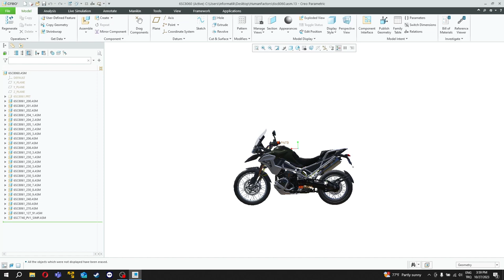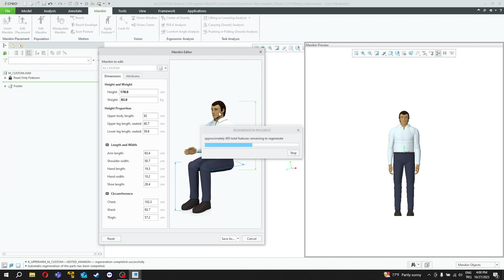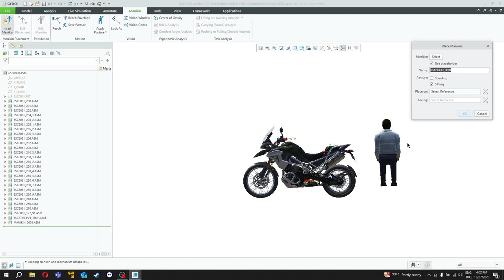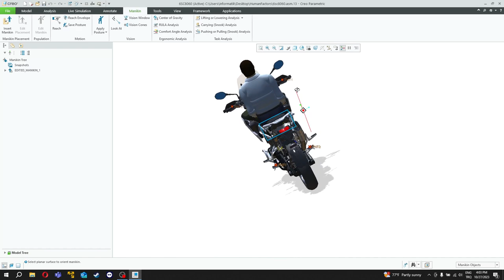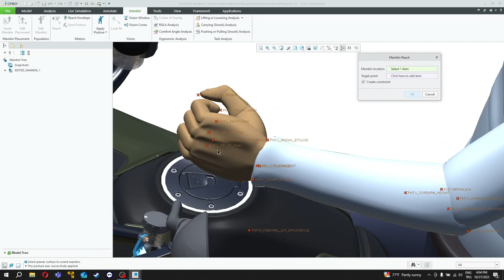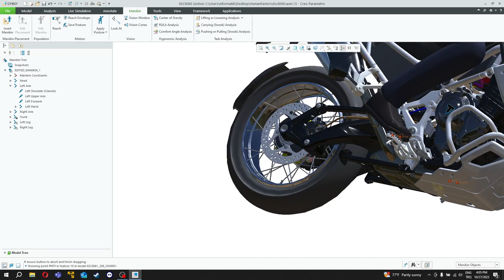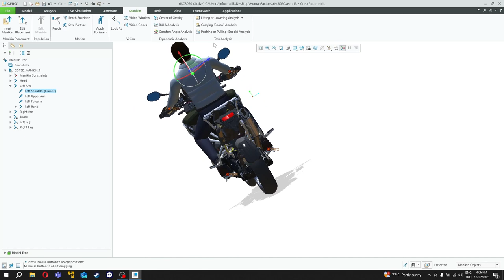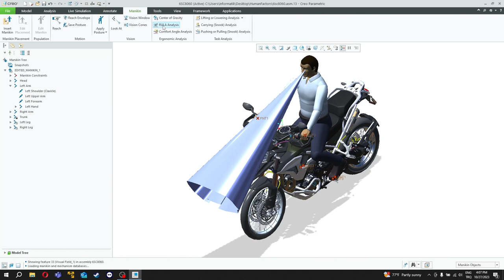Creo Manikin İle İnsan Faktörü Uygulama Videosu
Creo Manikin, ergonomik analizler yapmak, ürünlerin insan kullanıcılarına uygunluğunu değerlendirmek ve tasarım süreçlerini optimize etmek için kullanılan bir modüldür.
Özellikle endüstriyel tasarım, mühendislik ve ürün geliştirme alanlarında , ürünlerin daha iyi performans göstermesini, kullanıcı memnuniyetini artırmasını ve maliyet tasarrufları sağlamasını sağlar.

Creo Manikin ile İnsan Faktörü uygulama videomuzda  Creo Manikin yeteneklerini ve kullanım kolaylıklarına yer verdik. iyi seyirler.